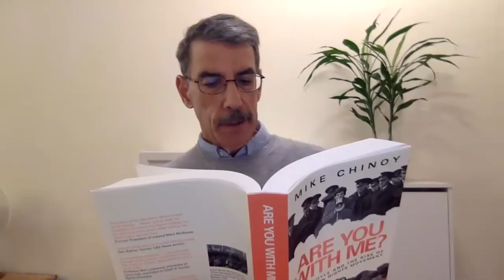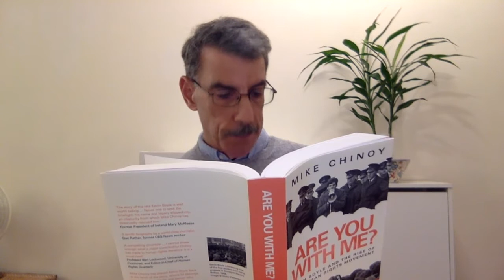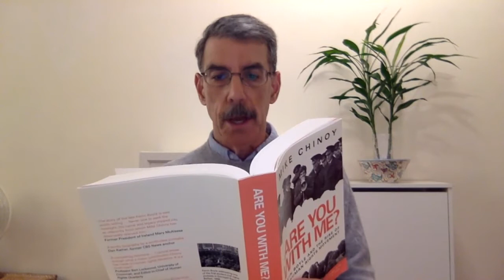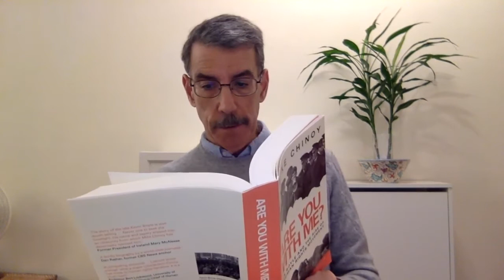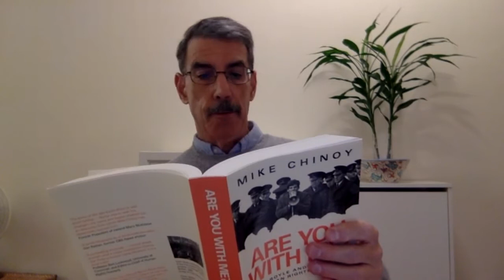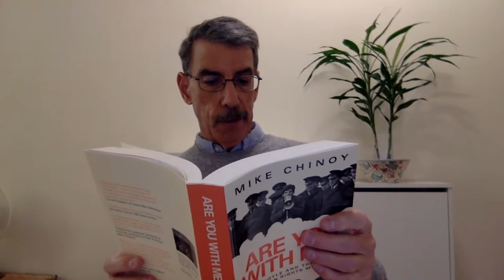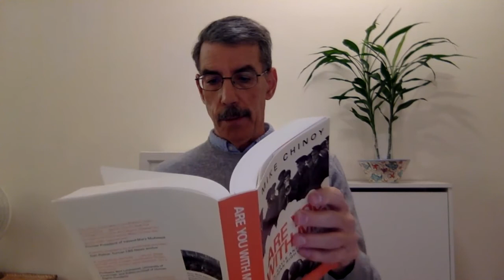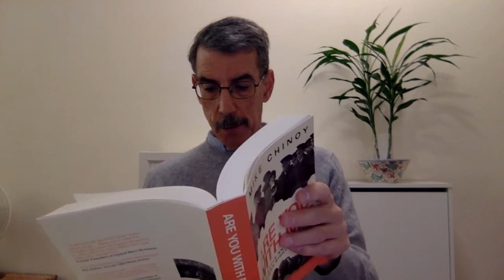'Are You With Me?' by Mike Chinoy: Kevin Boyle's defense of Salman Rushdie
Our Tuesday stop on our 'Are You With Me?' virtual book tour is a video reading by author Mike Chinoy.

'Are You With Me? Kevin Boyle and the Rise of the Human Rights Movement' is the biography of human rights lawyer Kevin Boyle. The excerpt describes one of the "world's greatest organised protests" which Kevin Boyle lead in defense of Salman Rushdie after the fatwā was issued against him in 1989. Initially 1,000 writers and intellectuals from across the globe signed a letter defending the publication of Rushdie's Satanic Verses. The signatures rose to 12,000 over the next few months. This brave defense of freedom of expression put Boyle's life, and the lives of his colleagues at Article 19, at risk.

To hear more about this remarkable man, you can purchase Are You With Me? Kevin Boyle and the Rise of the Human Rights Movement as an ebook

You can also purchase a copy from our own website or from independent bookshops like Kennys.ie. Orders will be processed once current restrictions to curb the spread of COVID-19 are lifted.